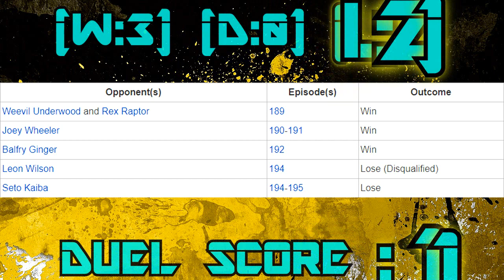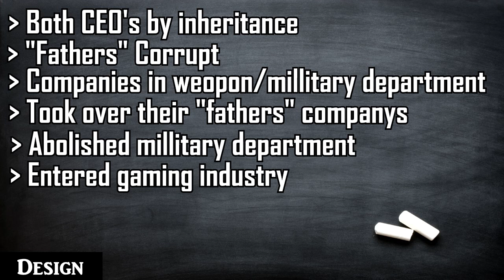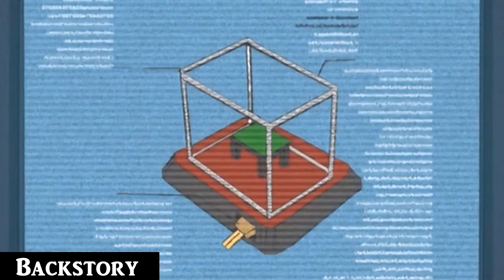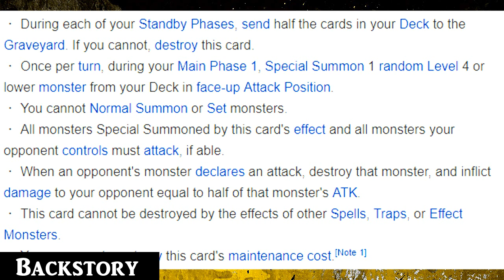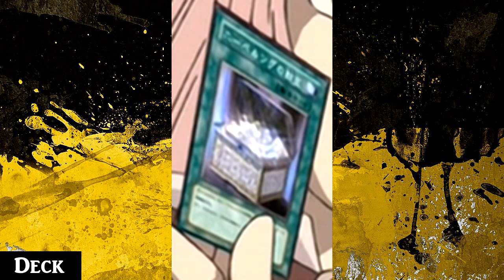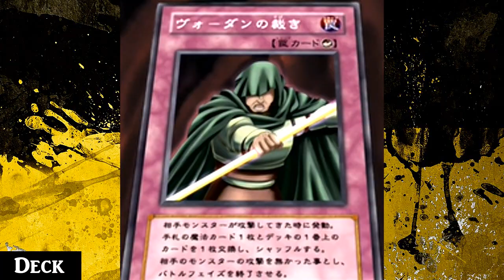Yugioh Profile: Zigfried von Schroeder